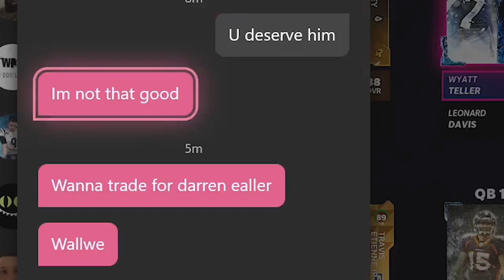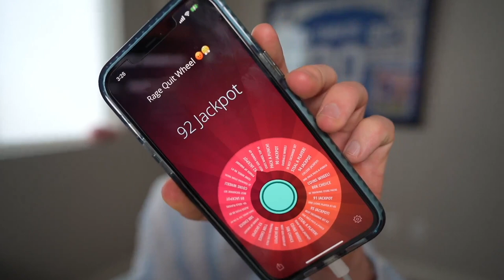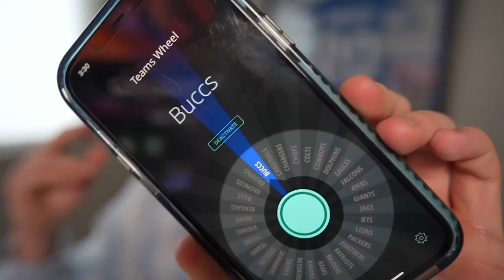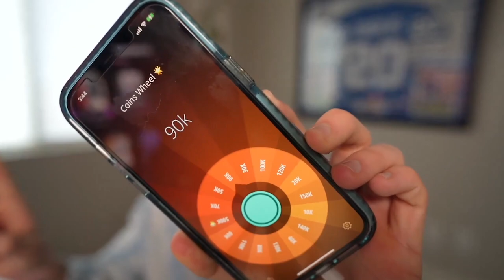From Bronze To SUPERSTAR..! Wheel of MUT! Ep. #57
Deebo Samuel is in the process of becoming a madden god... all the while papa meags needs two dubs to secure a birth to the playoffs. clocks tickin father...